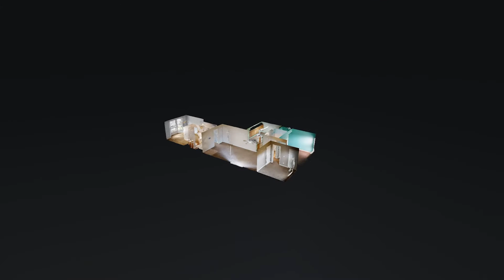2617 River Meade Way Nashville TN 37214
2617 River Meade Way Nashville TN 37214 | Amber Carlson

2617 River Meade Way Nashville TN 37214 | Amber Carlson

2617 River Meade Way Nashville TN 37214 | Amber Carlson